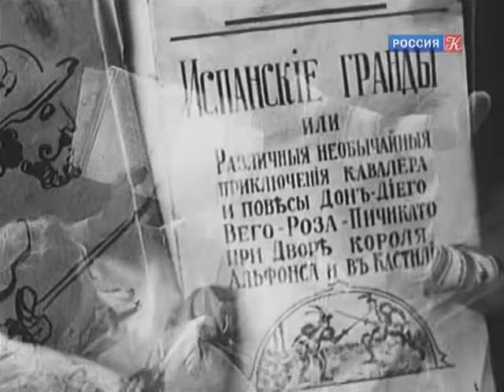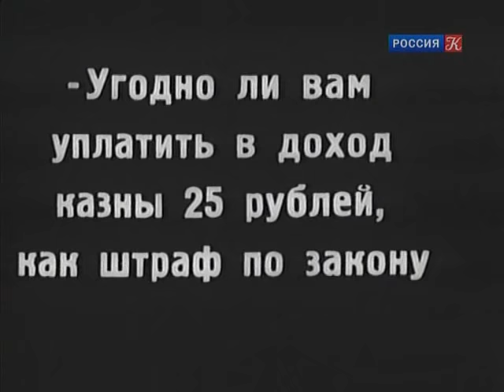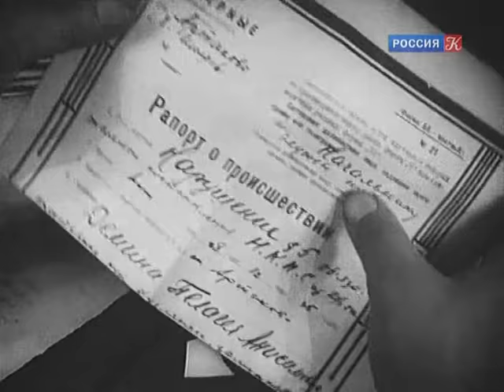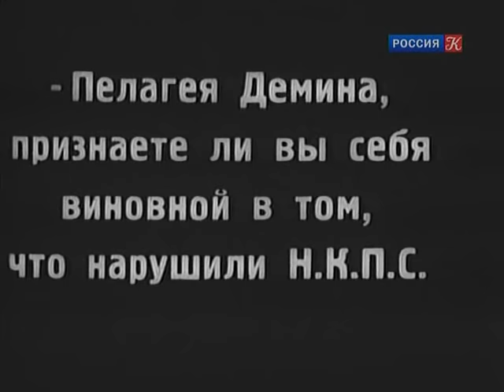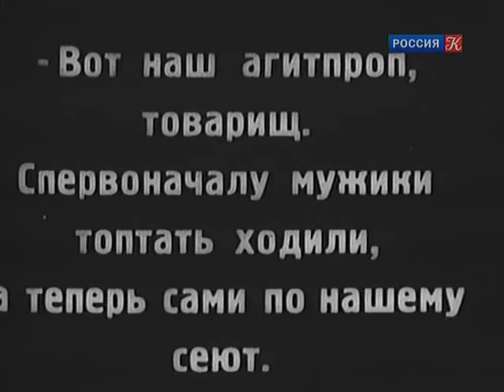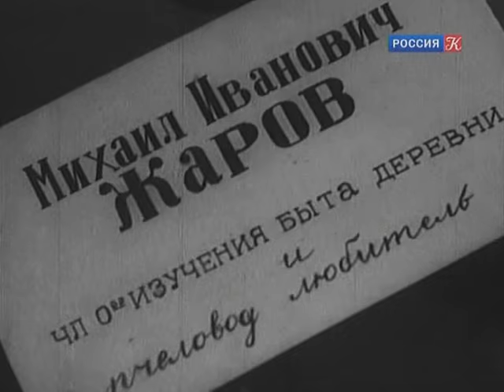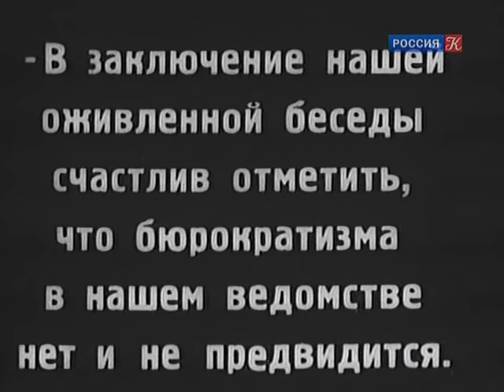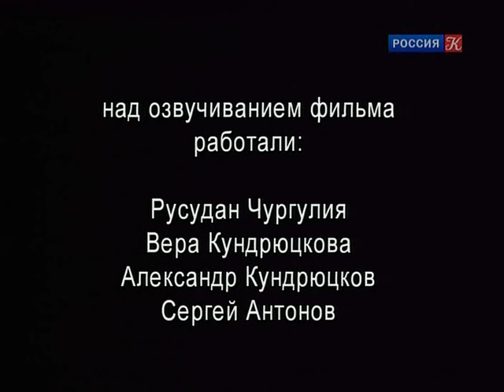Дон Диего и Пелагея - комедийный фильм о несбывшихся мечтах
Начальник маленькой железнодорожной станции Яков Иванович Головач увлекается чтением рыцарских романов. Отождествляя себя с героем книги – доном Диего, он любит сразиться с воображаемым противником. За этим занятием его застают жительницы окрестных деревень, которые пришли на станцию к прибывающему почтовому поезду с целью продать свои незамысловатые изделия кулинарии. Смех крестьянок приводит Якова Ивановича в бешенство. В ярости он приказывает задержать нарушителей железнодорожных правил, пересекших рельсовый путь. Но попадается только замешкавшаяся старушка Пелагея Демина